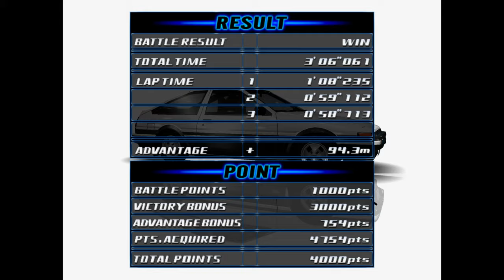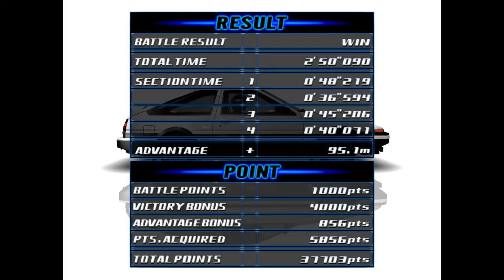Initial D Arcade Stage Version 3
After the Sega logos appear, the game opens with the standard safety message. Later, it cuts to Takumi's AE86 going out for a drive before later cutting to the different main vehicles from the series. It then shifts to the battle between Takumi and Keisuke, with Takumi overtaking Keisuke. Then, it shifts to Takumi's battle with Takeshi Nakazato. During the battles, the major teams from the series are shown, including manga pictures to show the feeling of the characters. It later cuts to Takumi's battle with Ryosuke Takahashi, with Takumi overtaking Ryosuke in the last corner. It then finally shows the sequence of Takumi's impromptu race against Bunta in the Impreza, with the latter defeating him.

This game has three modes to play:

Legend of the Streets

In the main story mode, players race against different opponents from the series across several courses. Opponents increase in difficulty as the player progresses throughout the game. In the English versions of the games their names are the same as in the Tokyopop manga, with character who didn't receive a nickname being given one. This is likely due to name length limits, as the players name can only be 6 characters.

Time Attack

Players attempt to set a fastest time on a course of their choosing.

Bunta Challenge

The player races against Bunta Fujiwara. Each time Bunta is defeated through each course gives the player a level and difficulty increases. Starting with Arcade Stage Ver. 3, the player loses 1000 points upon defeat. Regardless of the result, the ending will still roll if you win or lose to Bunta.

The Lan Evo Team's home course is one of the new courses such as Akina Snow (only night), Shomaru, which was initially an exclusive for Special Stage and Tsuchisaka, Also, new opponents in the game are Tohru Suetsugu, Atsuro Kawai, Miki, and the Tsucisaka Lan Evo team. New cars featured in the game are the Mitsubishi Lancer Evolution V, Lancer Evolution VI T.M. Edition, Mazda RX-8, and the Nissan Skyline 25GT-T. The game features original Eurobeat songs from artists including Matt Land, Powerful T., Ace Warrior, and Marco Polo.